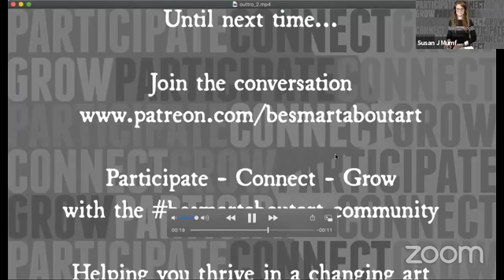What Is The Reality Of Art in 2020? BeSmartAboutArt Question Time // The BSAA Show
BeSmartAboutArt is here to help you thrive in a changing art world.